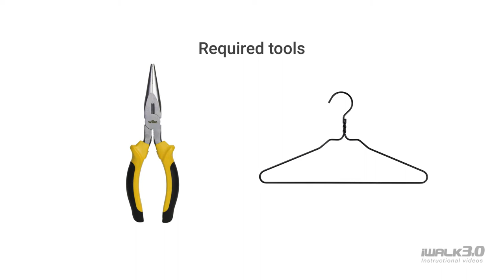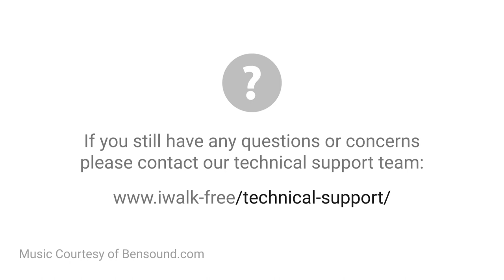iWALK3.0 Support - How to Fix Push Button Spring Inside Support Tube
This video shows you how to quickly fix when the Push Button Spring goes inside the Support Tube.  Also learn how to prevent this from happening.